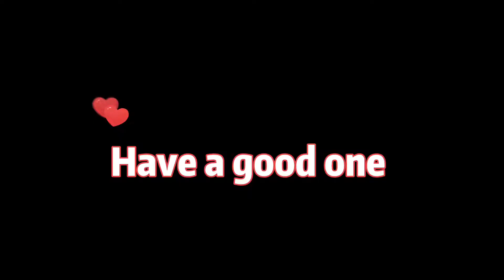🌹NEW ARRIVAL🆕Michael kors outlet new bag CORA